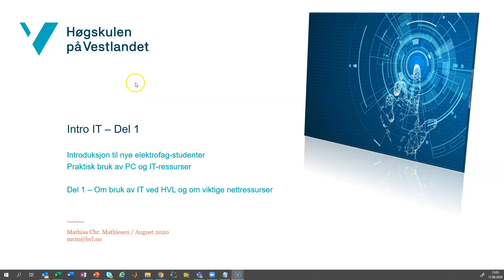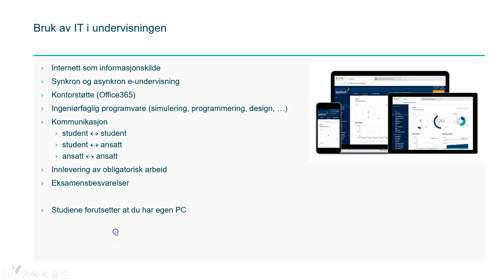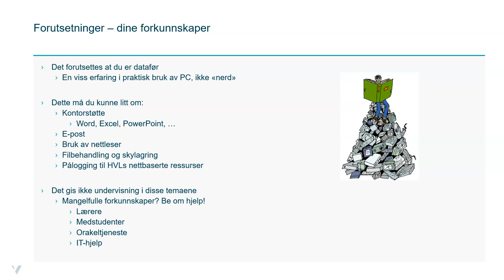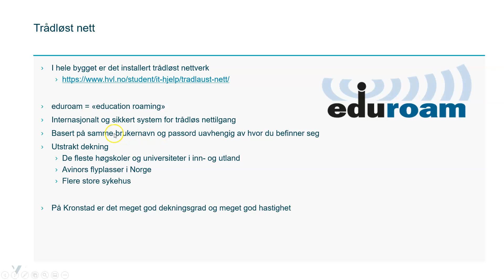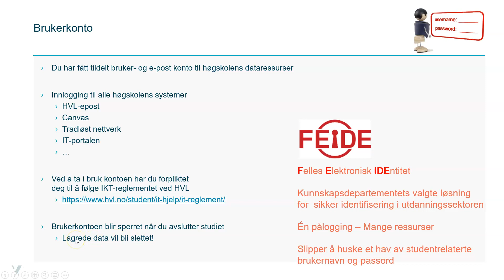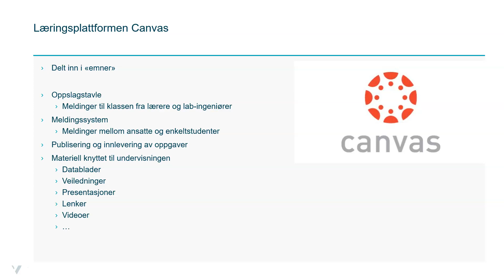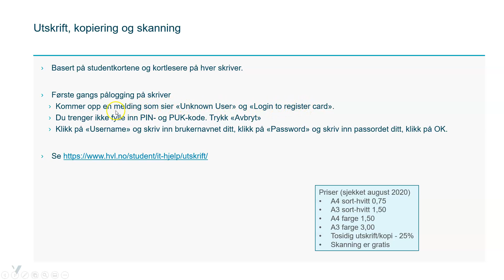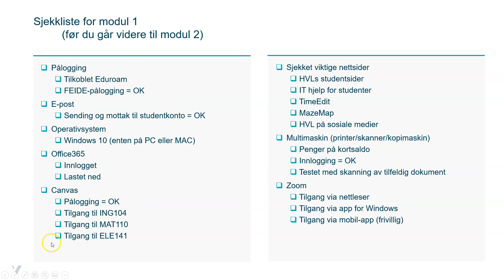Intro IT Del 1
Om IT for elektrostudenter ved HVL